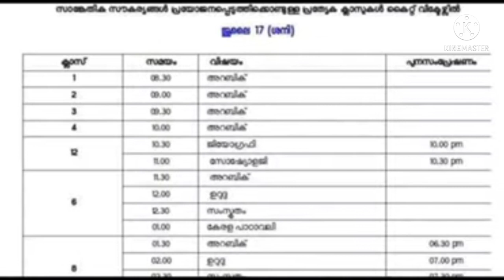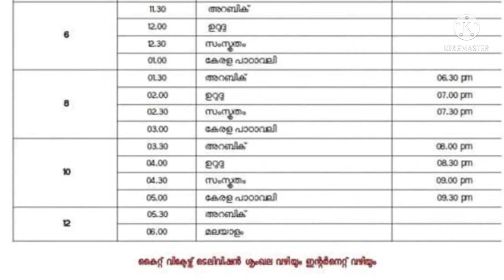victers timetable 17/7/21| kite victers timetable 17/7/21